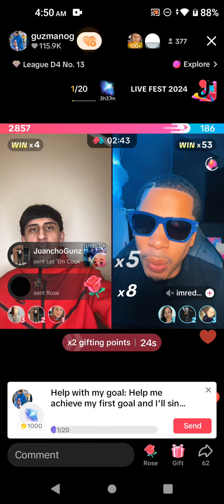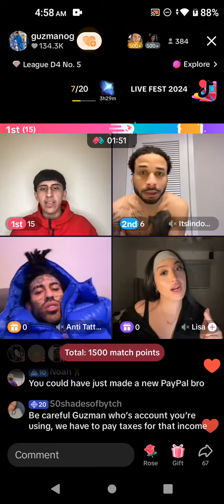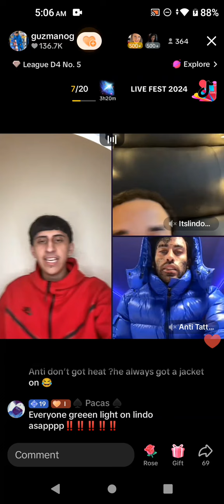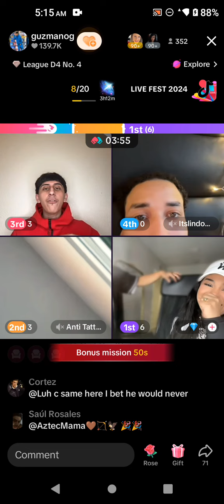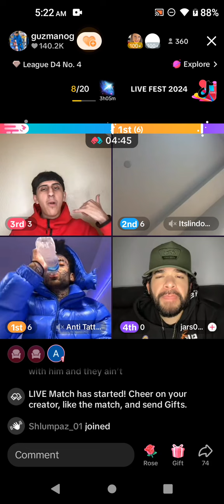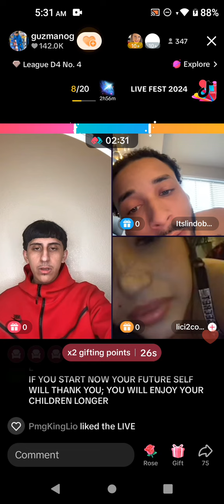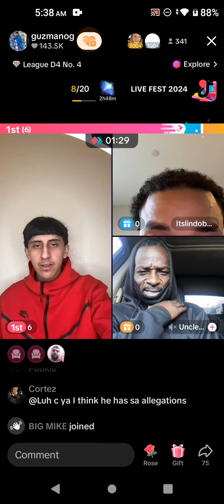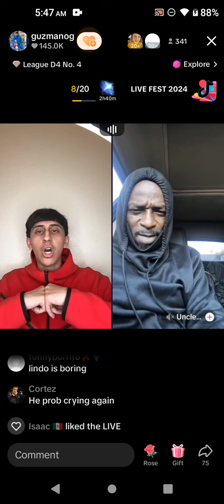December 2, 2024